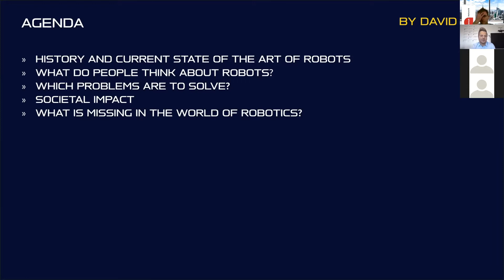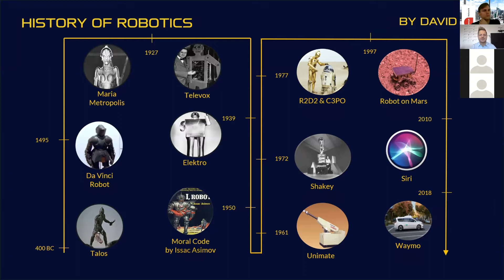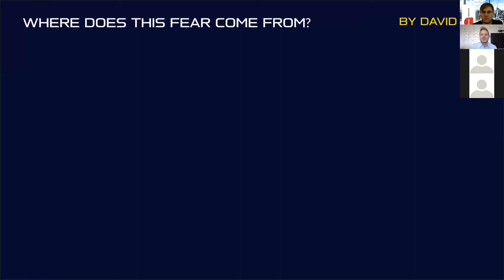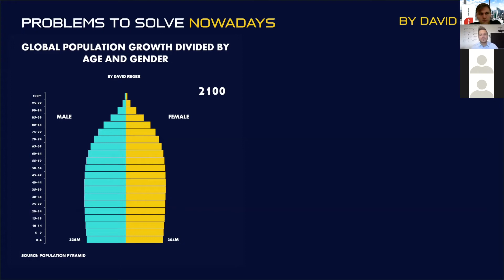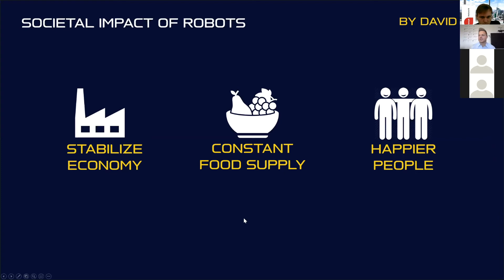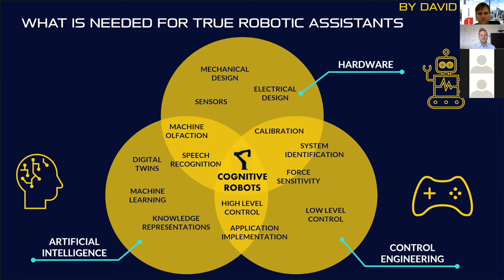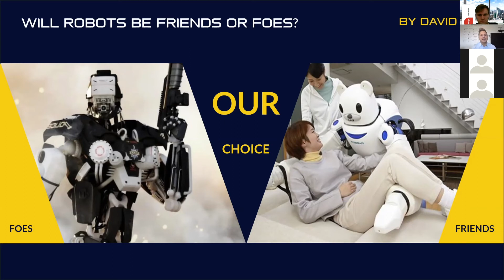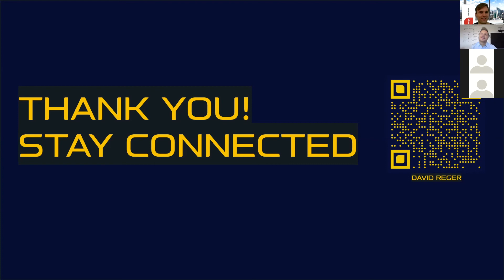Future of Work: Are Robots Friends or Foes?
SPEAKER
David Reger (CEO, Han's Robot Germany)

David Reger is the CEO of Han's Robot Germany and a pioneer in the robotics industry with more than 8 years of experience in the field of robotics, process automation and additive manufacturing. His passion for technology accompanied by his philanthropic nature set him on a greater mission of easing people's lives through technological progress: let humans be humans again. For the sake of achieving this goal David and his team are revolutionizing the world of collaborative robots by building the first cognitive system on the market.